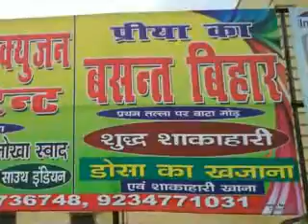Vivek mishra bhojpuri actor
Gaya